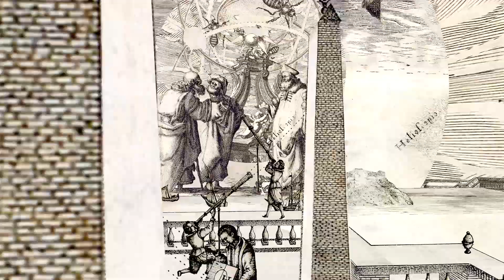La Città del Sole. Arte barocca e pensiero scientifico nella Roma di Urbano VIII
Roma, Palazzo Barberini
16 novembre 2023 – 11 febbraio 2024

Mostra a cura di Filippo Camerota con la collaborazione di Marcello Fagiolo.
La mostra è organizzata dal Museo Galileo di Firenze in collaborazione con le Gallerie Nazionali di Arte Antica, la Biblioteca Nazionale Centrale di Roma e il Centro di Studi sulla Cultura e l’Immagine di Roma, e si avvale del patrocinio dell’Assessorato alla Cultura di Roma Capitale e del Comitato Nazionale per le celebrazioni del IV centenario dell’elezione di Papa Urbano VIII.

Il quarto centenario del pontificato di Urbano VIII (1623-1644) si chiude con una mostra a Palazzo Barberini dedicata al sodalizio tra le arti e le scienze promosso dal mecenatismo barberiniano. L’elezione di Urbano VIII fu accolta dal mondo scientifico come “una mirabile congiuntura”, qualcosa di simile a ciò che per gli astrologi era una felice congiunzione astrale, un evento che lasciava presagire straordinarie opportunità per l’avanzamento delle scienze. Ad accendere gli entusiasmi erano i buoni rapporti di Maffeo Barberini con gli scienziati del suo tempo e, soprattutto, l’amicizia quasi fraterna che lo legava a Galileo. Una delle prime opere scientifiche che salutarono l’elezione di Urbano VIII fu "Il Saggiatore" di Galileo (1623), dedicato al pontefice dagli Accademici lincei con l’auspicio di favorire il dialogo sulle nuove scoperte astronomiche. La felice “congiuntura” si incrinò pesantemente una decina di anni più tardi, quando il Sant’Uffizio processò e condannò lo scienziato toscano, ma nel frattempo le scoperte di Galileo avevano acceso un dibattito straordinariamente importante che vide impegnati i maggiori protagonisti dei tre poli scientifici romani: il Collegio Romano dei Gesuiti, l’Accademia dei Lincei e il Convento dei Minimi a Trinità dei Monti.

Il percorso espositivo si snoda attraverso le opere degli scienziati appartenenti a queste tre istituzioni, in un intreccio creativo e stimolante con l’opera di alcuni degli artisti più celebrati di Roma barocca, la “Città del Sole”, come è lecito chiamarla in riferimento al pontificato barberiniano. Una volta eletto papa, Maffeo Barberini aggiunse il Sole come emblema personale alle tre api dell’arme di famiglia. Il Sole nascente con il motto oraziano “Aliusque et Idem” (diverso e uguale) era una sua impresa giovanile che ora diventava il simbolo delle virtù e delle scienze di cui, secondo gli scritti encomiastici del tempo, “haveva ornato l’animo, e l’intelletto” (Giovanni Ferro, Teatro delle Imprese). Per il gesuita Ignazio Bracci, che nella sua interpretazione dell’arme barberiniana dedicò un epigramma al “sommo fra i matematici”, Galileo Galilei, papa Urbano era un “astro” che “sfavilla in cielo con tre api”, rendendo fertile la Terra ogni volta che sorge per nutrire le api di cui era indiscusso sovrano. Le api erano tutti coloro che durante il suo pontificato alimentarono il suo intelletto con il nettare della loro arte e della loro scienza: mecenati, artisti, eruditi e scienziati, uomini illustri che Leone Allacci elencò sotto la comune denominazione di Apes Urbanae. Tra le ‘api scienziate’ spiccano i nomi dei gesuiti Christoph Scheiner, Chistoph Grienberger, Orazio Grassi e Giovanni Battista Ferrari, i lincei Federico Cesi, Johannes Faber, Francesco Stelluti e Galileo, il filosofo Tommaso Campanella, il matematico Teodosio Rossi, e il poeta e umanista Giovanni Ciampoli, tutti nomi rappresentati nel percorso espositivo attraverso il ricco apparato iconografico che contraddistingue le loro opere.